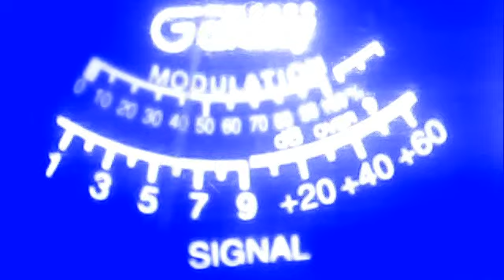charlie in texas